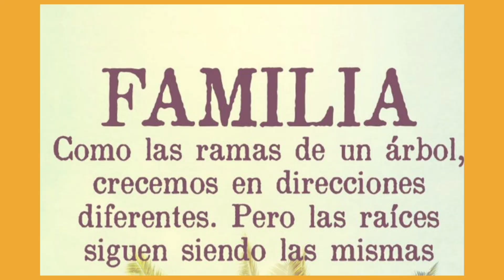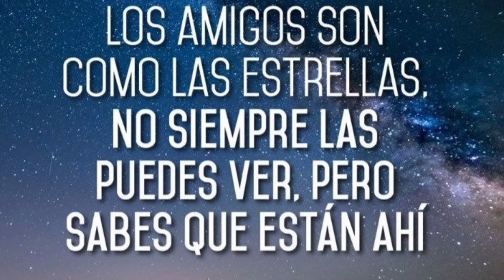A la Familia Scarcha con todo mi corazón ❤️❤️❤️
Este video va dedicado a la familia scarcha con todo mi corazón ❤️ espero que os guste
Si os a gustado el vídeo